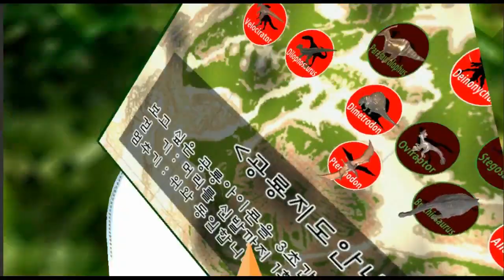VR(가상현실) 공룡체험 - 04. Dilophosaurus, 딜로포사우루스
1만개 이상의 다양한 컨텐츠들을 목록별로 구분하여 재생목록에 정리하였습니다.